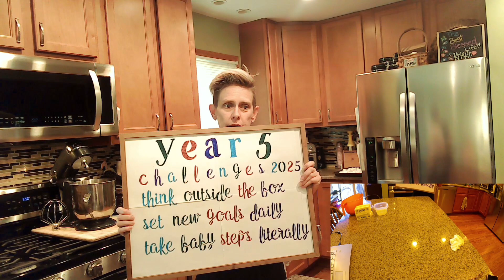Episode #131 Year 5 Premiere... S'more Cake, S'more Celebrating!!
In This YEAR 5 PREMIERE... I Make For You... S'more Cake!!! I Kept The Celebration From The End Of Last Year Going, By Celebrating The Start Of Year 5... With A Win!! Albeit An Unhealthy One!! Now Remember The Object Of My Channel Is To Find BALANCE!! We Made A Deliciously Healthy Cheesecake To Finish Off Year 4, And Now A Very Decadent S'more Cake!! I Am Including The Link To The Recipe On Pinterest... Give It A Shot!! There Are Many Steps, But They Are Well Explained. I Would Cut Down A Bit On The Frosting, It's Very Sweet. The Only Thing I Changed In This Recipe, Is I Just Toasted Marshmallows On A Silpat Sheet. When One Side Got Brown, I Flipped To Brown The Other Side. I Did Have To Add A Smidge More Heavy Cream, About 2-4 Tbsps Depending On Consistency. I Also Talk About Starting Anew. Now If Anyone Saw The Post From Yesterday, You Know This Video Was Supposed To Come Out Then. Well, My Computer Had Other Plans. She Decided That She Was Going To Freeze And Really Did Not Want To Process This Video. Now Some Might Take That As A Sign. I Always Start Every Episode With This Air Of Confidence That I've Done This Before. And Then I Get Knock Down A Peg Or 12!! I Don't Understand Technology, But Thank Goodness For My 2 Amazing Kids!! They Really Were A Driving Force For This Video To Get Out To Y'all!! And I'll Never Be Able To Thank Them Enough For Their Belief In Their Mama!! I'm Am Humbled And In Awe Of You Every Day!! I Love You!! I Would Say, That I Try To Be As Positive Moving Forward. I Try To Forget What Happened In Previous Episodes, Obviously I'm Speaking Of The Mistakes And The Technology Issues!! I'll Keep Going And I'll Be Trying More New Things!! Lastly... I Talked About The 3 New Challenges For The New Year. The First Few Videos Of This Year Will Be Going More In-Depth About What Each One Means And How To Use Them, To Help You Move Forward With Your Goals. I Think That About Wraps It Up. Thanks For Your Patience!! I'm Learning And I'm So Excited About Sharing It All With You. And As Always... I Want You To Have A Good Day, Go Do Great Things, Be Your Best Self, And Please Live YOUR Best Blessed Life?!